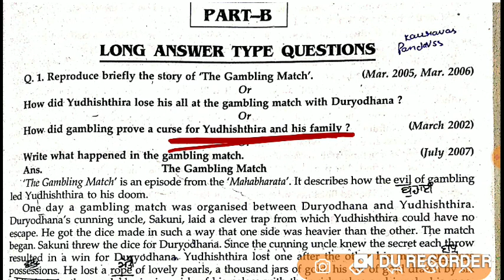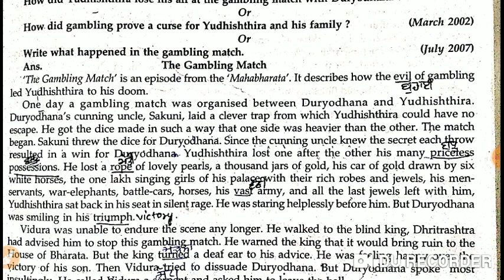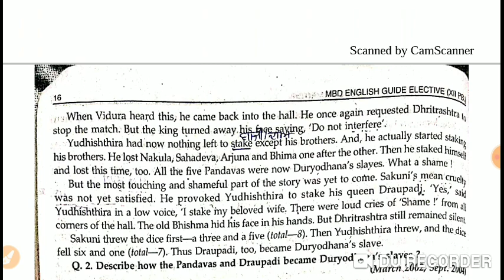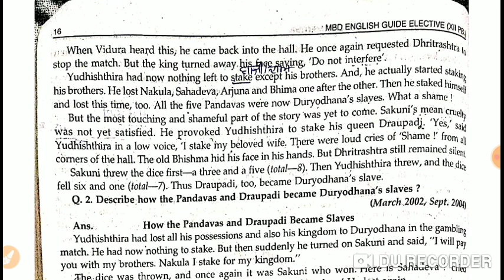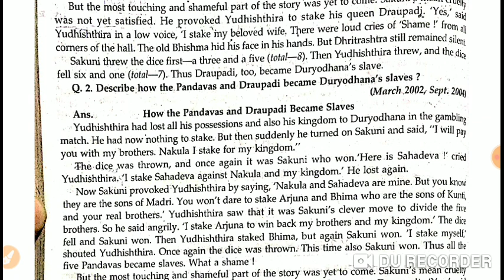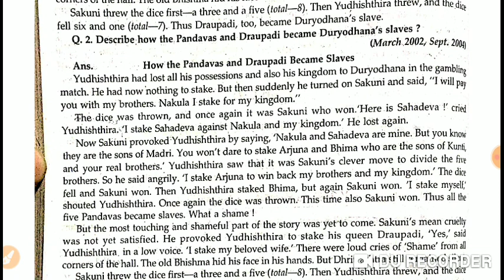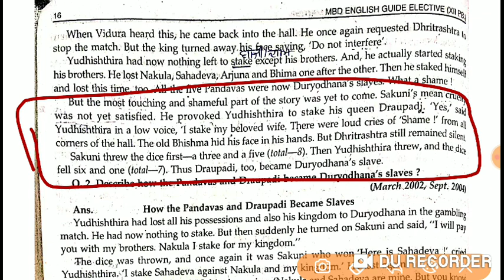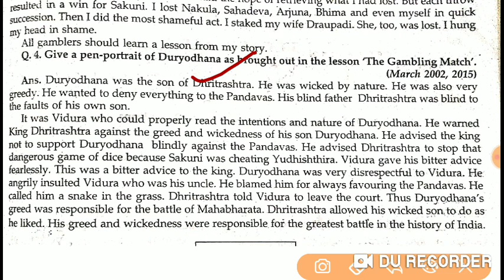Long questions of the chapter 4 The Gambling match. English literature Class+2.